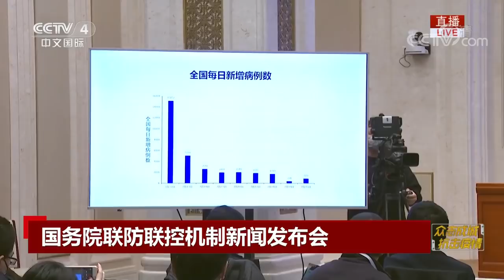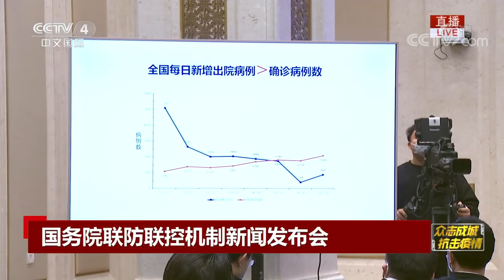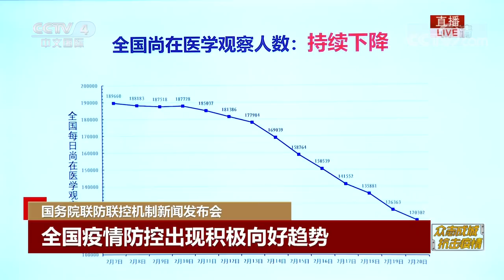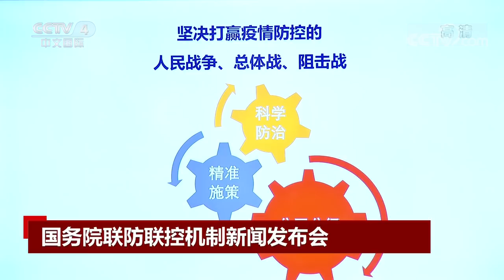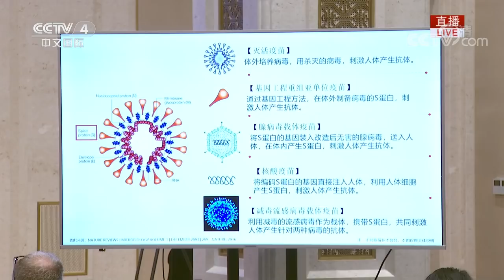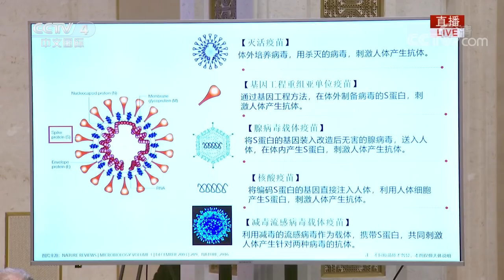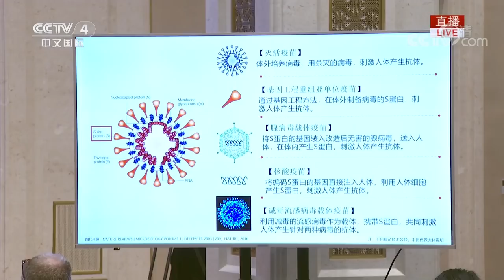《权威发布》国务院联防联控机制新闻发布会：科技创新支撑疫情防控 20200221 | 新冠肺炎疫情报道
本期节目主要内容：
     2020年2月21日上午10时，国务院应对新型冠状病毒感染肺炎疫情联防联控机制举行新闻发布会，请科学技术部副部长徐南平，国家卫生健康委员会副主任曾益新，国家药品监督管理局副局长陈时飞和中国科学院院士周琪、王福生介绍科技创新支撑疫情防控有关情况，并回答记者提问。